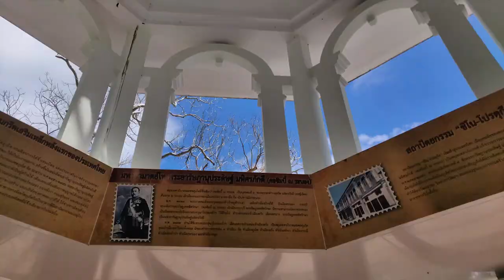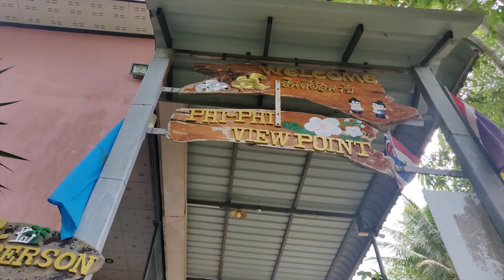Thailand travel video, traveling on a scooter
Traveling in Thailand on a scooter. Visiting Bangkok, Phuket, Krabi, PhiPhi Islands. Luckily, in Bangkok airport there is a great place to sleep if your flight is early in the morning, third floor, it's called "planes take off seeing hall".